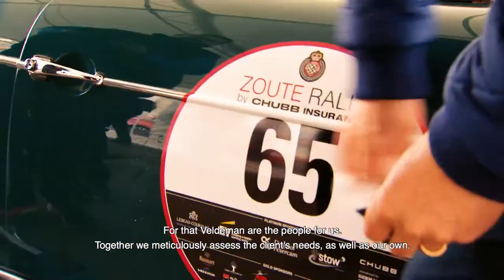COOPERATION VELDEMAN & ZOUTE EVENTS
Philippe Van de Ryse from Zoute Events talks about the partnership with Veldeman for Zoute Grand Prix.